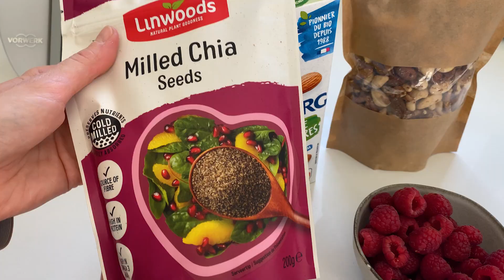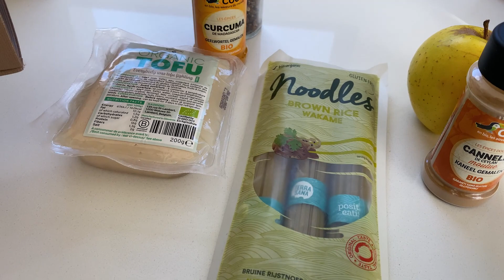COMMENT SE SENTIR MIEUX DURANT LES PÉRIODES DE RÈGLES ?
Nettoyants et gommages de la gamme Naturally Clean By Nivea:
- Gommage au charbon actif
- Nettoyant apaisant
- Nettoyant rafraichissant
- Gommage réducteur de pores

✘ Les ingrédients ✘

Mon code AMELIEHEALTHY offre 20€ de remise sur l'adhésion annuelle.

✘ MES TENUES ✘

Tenues Ocean apart : Mika set & Emmy set
Utilise mon code AMELIEYOUTUBE pour recevoir gratuitement une tenue* spécialement conçue pour le yoga à partir de 79€ d’achat + livraison offerte

✘ Ma déco ✘

✘ Les bons conseils ✘

*en collaborations rémunérées
→ Monteur Vidéo : Marvin FERET